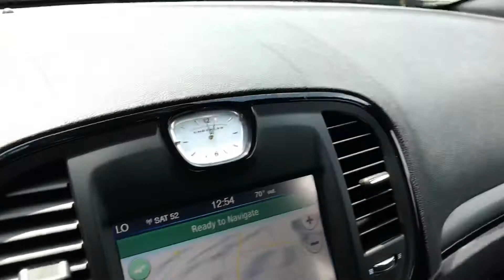2014 Chrysler 300 S AWD For Sale